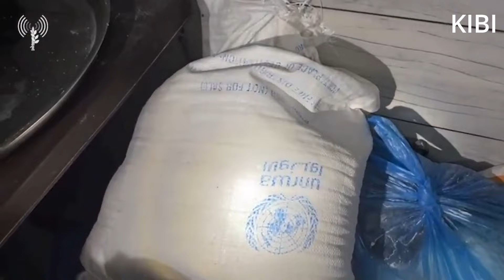도망가는 터널안 쥐 - 신와르